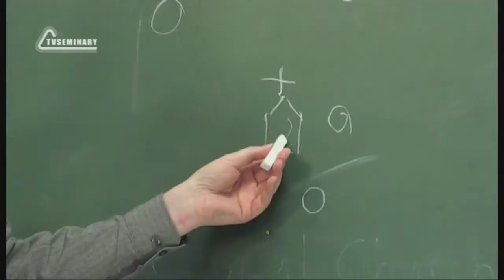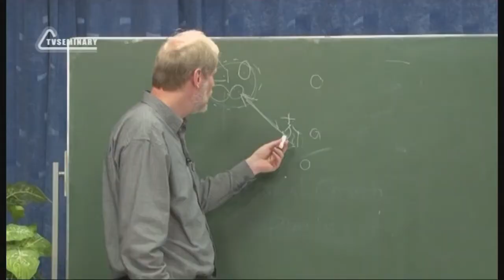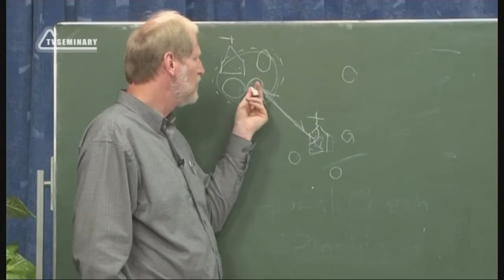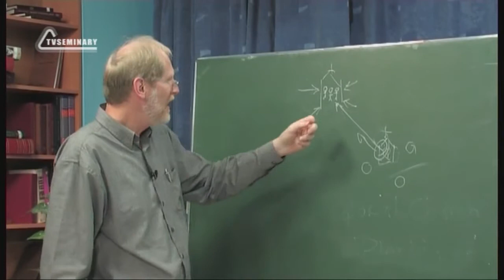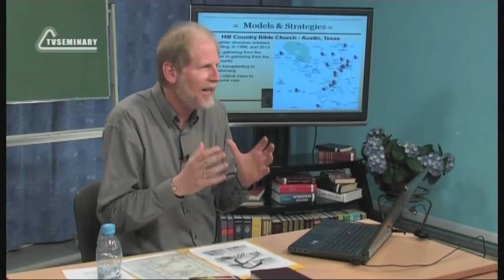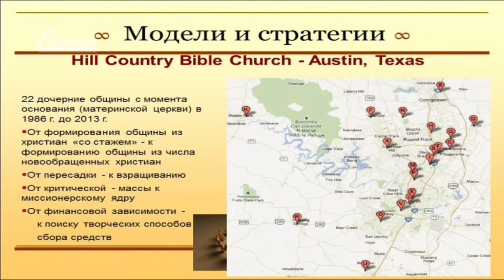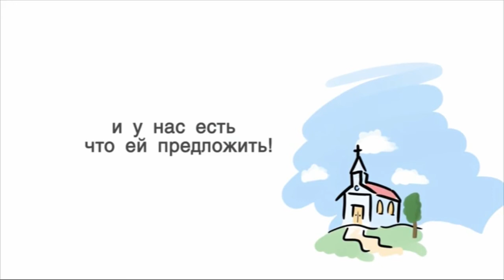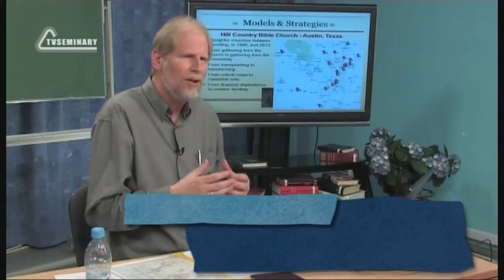PT513 Rus 24 Модели основания церквей Деление ячеек или до